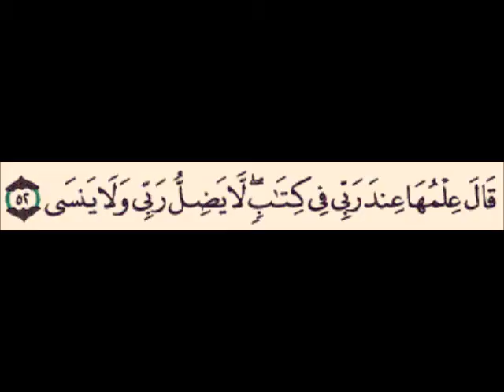وقفة محاسبة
وقفه مع النفس

حاسبو انفسكم قبل ان تحاسبو لاتنسى ذكر الله لاتنسى ذكر الله